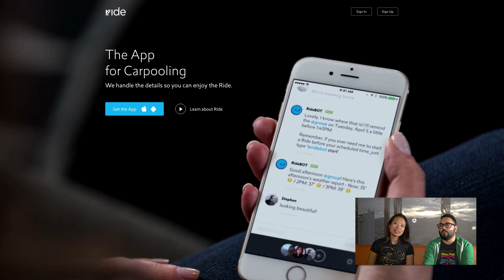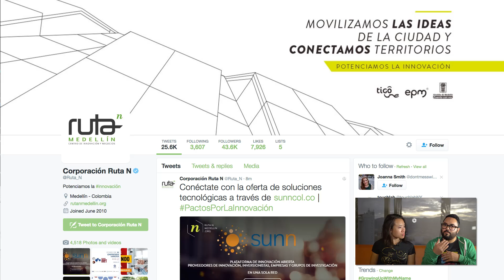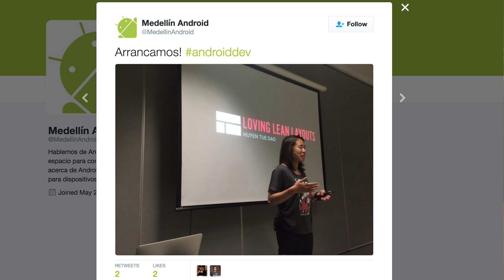Juan Felipe Alvarez: Medellín Android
Huyen habla con Juan Feliba Alvarez, desarollador de Android, acerca de Android in Medellín y cómo Juan Felipe confundó el meetup de Medellín Android.

Huyen chats with Juan Felipe Alvarez, Android developer, about Android in Medellín and how Juan Felipe co-founded the Medellín Android meetup.

(0:21) Ride

(0:51) Medellín Android

(1:08) GDG Medellín

(1:23) Ruta N